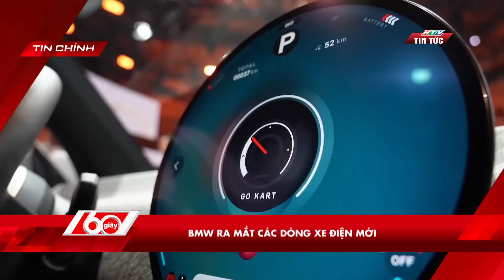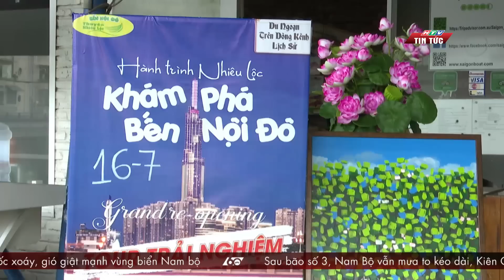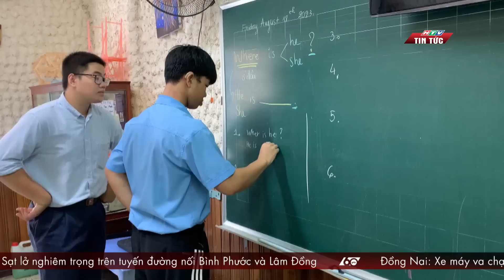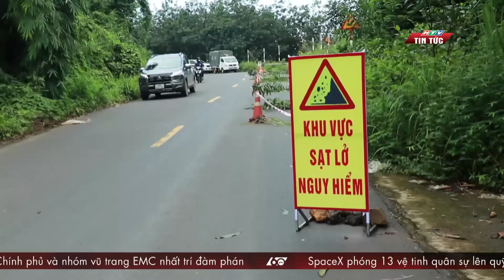60 Giây Sáng - Ngày 04/09/2023 | HTV Tin tức